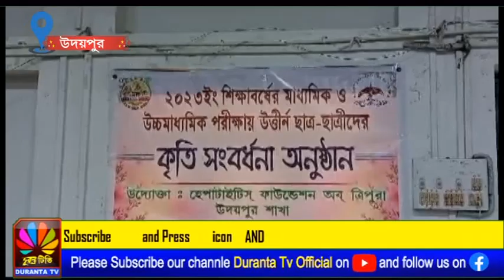কৃতি ছাত্র-ছাত্রীদের সংবর্ধনা দিল হেপাটাইটিস ফাউন্ডেশন অফ ত্রিপুরার উদয়পুর শাখা